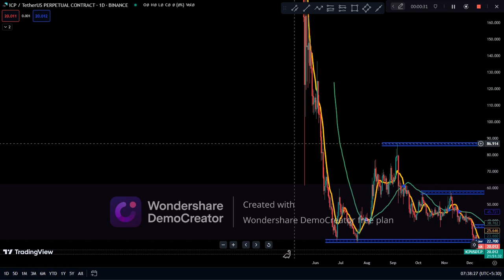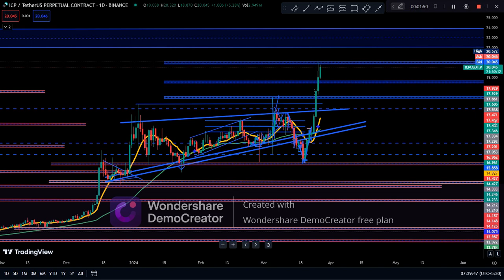Price Prediction Of Icp Coin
trading kaise kre | intraday trading, scalping , swing trade ki help se daily profit kaise generate kre. scalping trade kaise kre 2024 | how to start trading |

.NOTE.

agr aap sach me trading krna chahte ho to dosto  mere is chhanel ke sath jud jao and daily mere sath markete analysise kijiye . apko 100% success milegi.

intraday trading
motivational vidio
successfull trader
intraday trading kaise kre
intraday trading kaise kre 2024
scalping kaise kre 2024
scalping kaise kre
swing trade kaise kre
swing trade kaise kre 2024
trading kaise kre
moving average ko kaise use kre
scalping kaise kre
support kaise mark kre in intraday
support kaise mark kre in scalping ke liye
support kaise mark kre chart me
resistance kaise mark kre
resistance kaise mark kre intraday trade ke liye 2024
resistance kaise mark kre scalping trade ke liye
support kaise mark kre in swing trade ke liye 2024
resistance kaise mark kre swing trade ke liye 2024
trandline kaise draw kre
stoploss kaise lagaye
stoploss trailing
stoploss kaise find kre
profit kaise trailing kre
daily profit kaise kre
loss recovery
intraday trading 2024
markete trap kaise find out kre
scalpin straitegy
Icp Coin Price Prediction